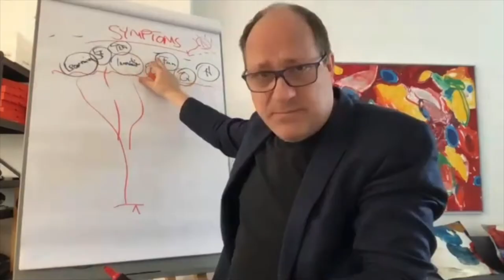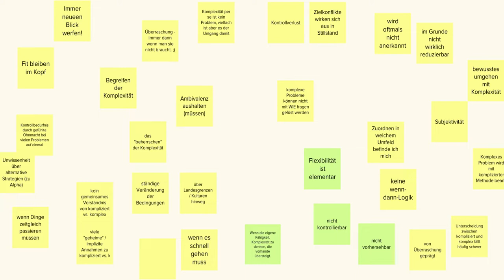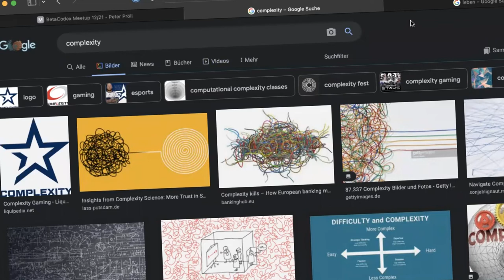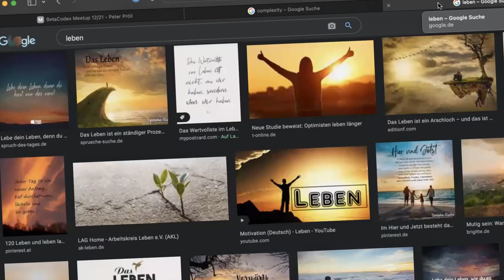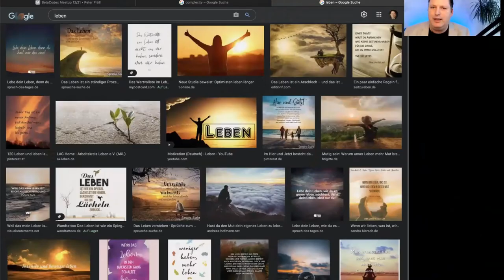Peter Pröll: Komplexität ist unser Glück! - BetaCodex Meetup Intro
Komplexität wird in den meisten Narrativen als etwas belastendes gesehen. Man soll sie aushalten, zulassen, reduzieren. Doch Peter Pröll regt ein notwendiges und sinnvolles Reframing an: Komplexität - ist unser Glück!